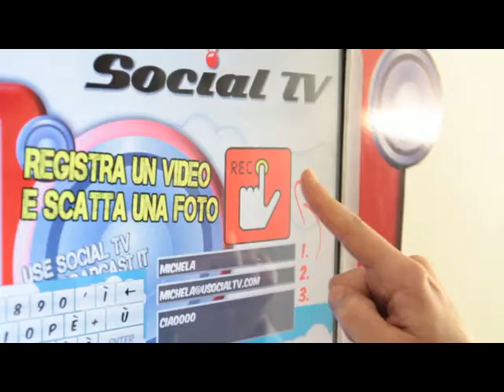Social TV - Tocca a Te!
Video dimostrativo utilizzo Social TV.

La Social TV è una piattaforma sociale dedicata alla Tua Azienda che si integra al meglio con le più note piattaforme sociali.